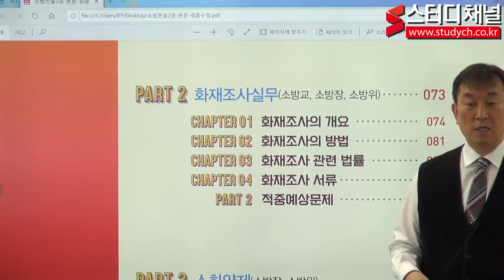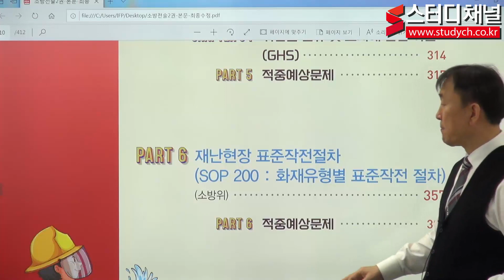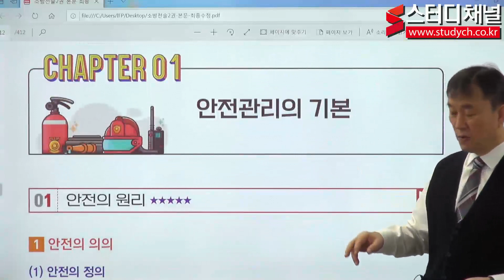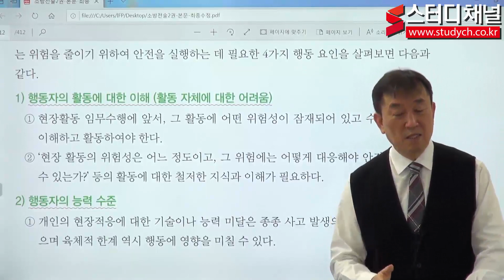[스터디채널] 소방승진-소방전술 (2권) 이론 강의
[스터디채널] 소방승진-소방전술 (2권) 이론 강의 입니다.